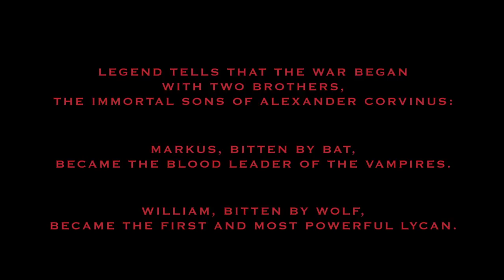Underworld: Evolution (2006) - Opening Scene